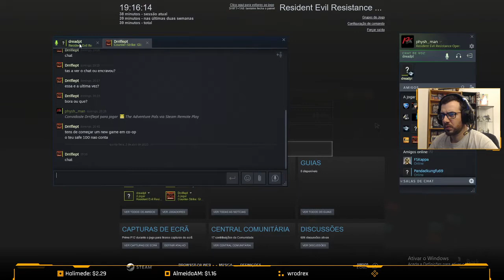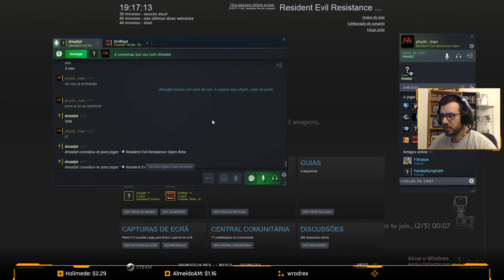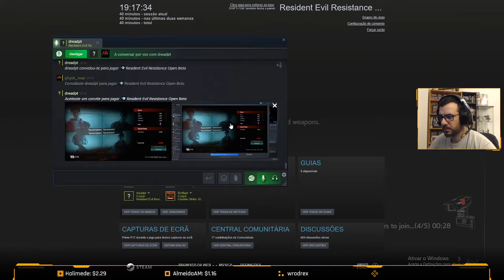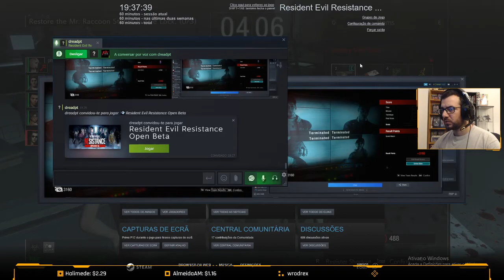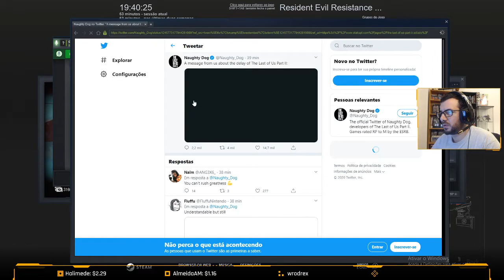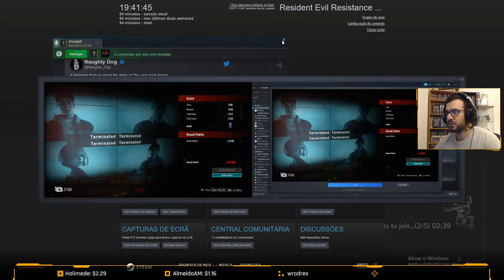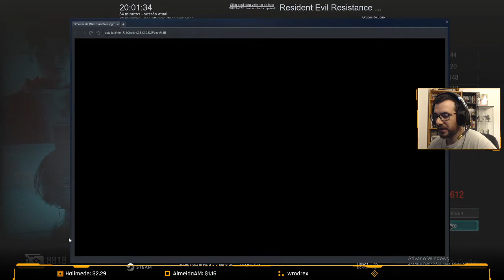Sobreviver aos zombies online - Resident Evil Resistence (Tryout)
Juntem-se à Sushi_Gang AKA Peixe_Krew para fazerem parte do "cardume".